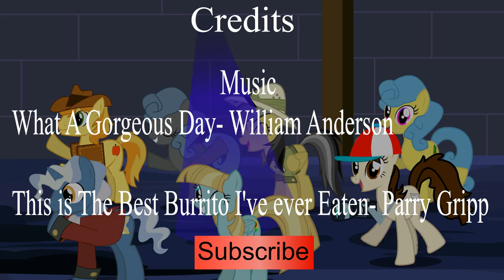The Best Burrito Re-Remastered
Let me know what you think of Derpy's recolor.